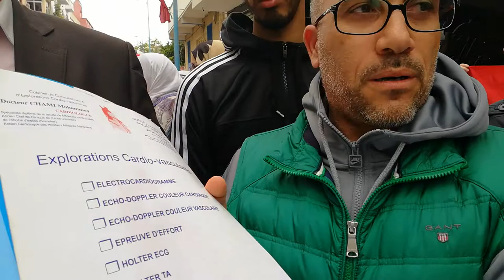medias et actualtés